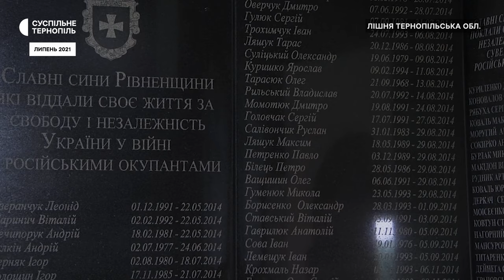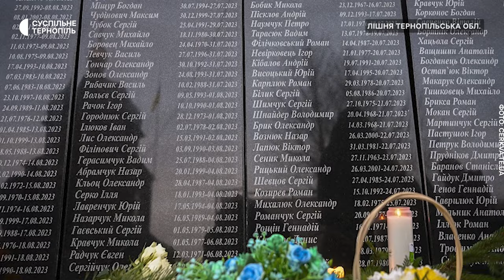Вшанування пам'яті загиблих захисників України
У селі Лішня Кременецького району, що на Тернопільщині, планують збудувати Всеукраїнський меморіал пам’яті на честь загиблих в російсько-українській війні військовослужбовців. Про ідею проєкту та його втілення розповідає священник Православної церкви України, настоятель храму-пантеону святої праведної Анни, отець Андрій Любунь.